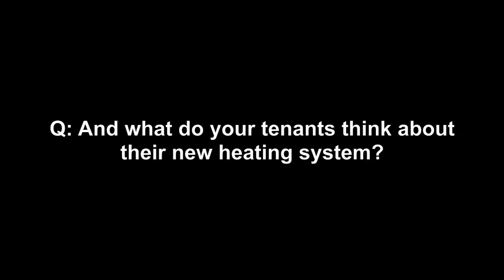Enviro Answers, Ep. 9: Ductless Heat Pumps for Multi-Family Housing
Ductless heat pump info for rental properties and multi-family housing.

Hear from a multi-family property owner and two of his tenants about why he installed a ductless heat pump, and the benefits of this new & efficient system!